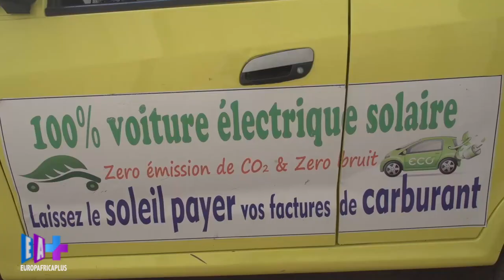Des « voitures propres » fabriquées au Togo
Le Togo se lance dans la production des véhicules propres. La société “Le Monde de l’Energie” a son unité d’assemblage d’automobiles et de tricycles électriques fonctionnant à l’énergie solaire. En ligne de mire, des enjeux économico-environnementaux. Une première en Afrique.